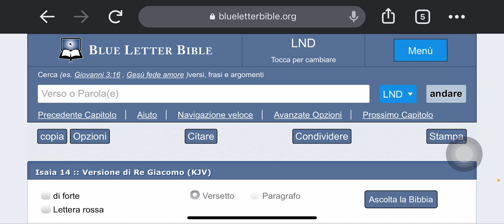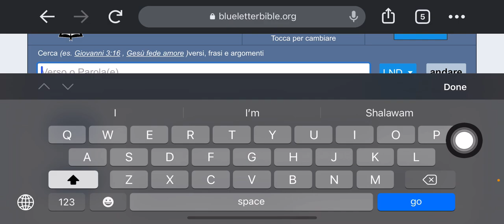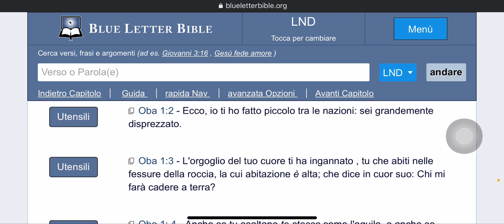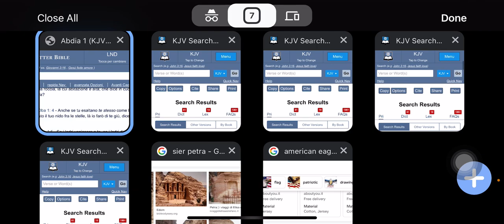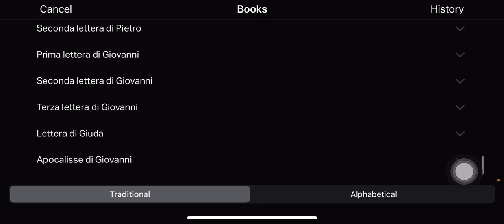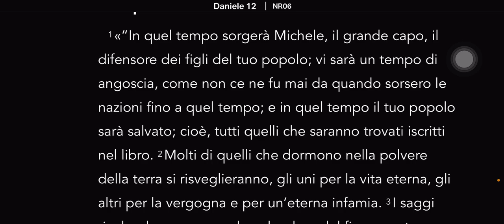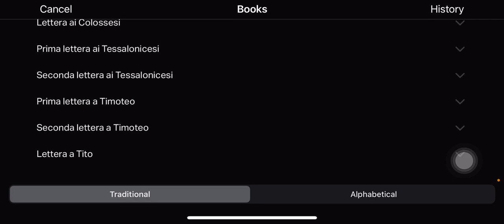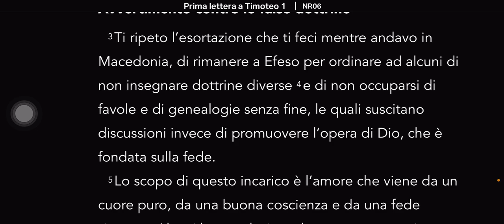La verità riguardo Lucifero e Satana 🔥importante🔥 (parte 1)